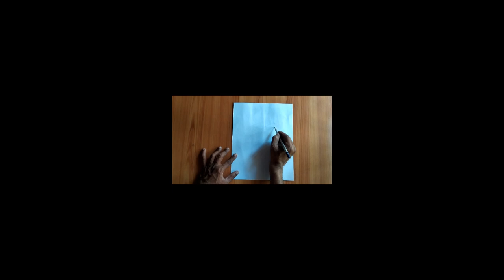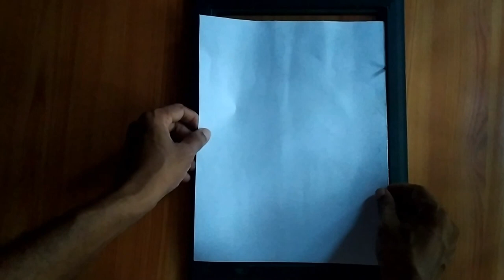How to Draw SANIA MIRZA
Hello
  Today iam making a sketch of Sania Mirza.
 Hobart international doubles winner Sania Mirza.
Sania Mirza is a Indian Professional Tennis Player.